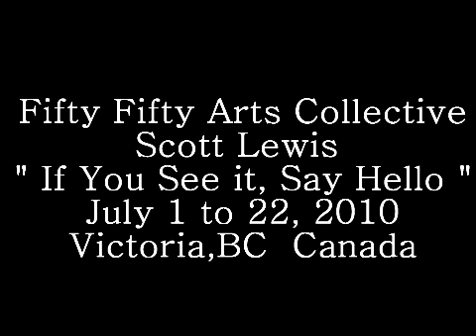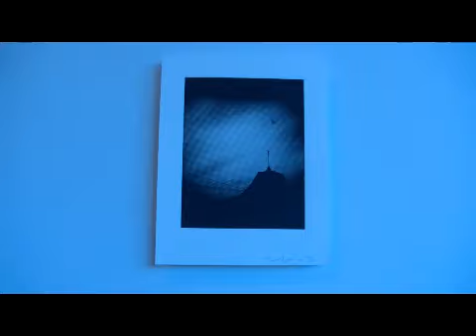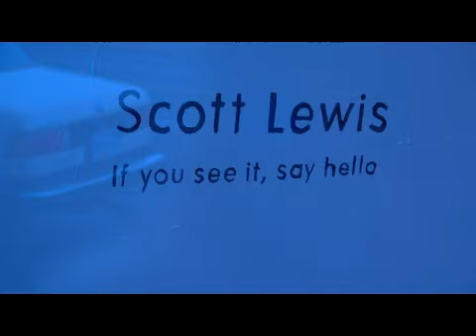Scott Lewis at Fifty Fifty Arts Collective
f You See It, Say Hello is a new collection of paintings, prints, and illustrations by Vancouver based artist Scott Lewis. Within these works we see Lewis digging into the history of an industrialized civilization. His own memories of growing up in rural western Canada are infused with its overwhelmingly vast landscapes.
Exhibit runs at the Fifty Fifty from July 1 to 22, 2010 in Victoria, BC  Canada